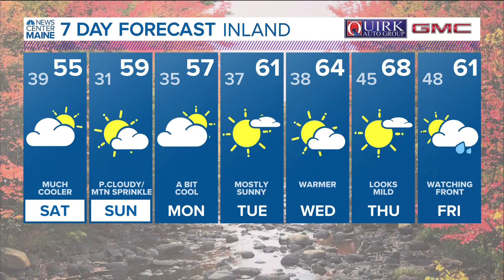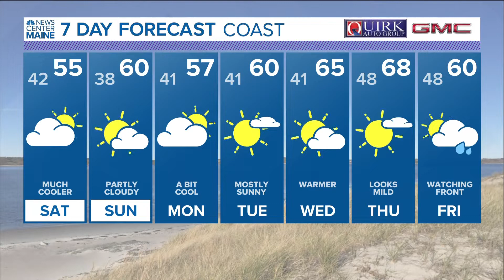NEWS CENTER Maine Weather Video Forecast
NEWS CENTER Maine Weather Video Forecast Updated 5:00pm Friday, October 7th